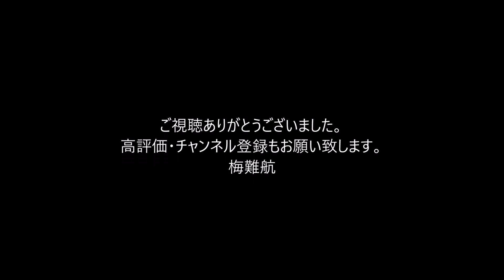日本ハム・中田は「突発的に腹を立てて手を出した」 川村球団社長が会見「被害の選手に落ち度はない」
侍ジャパン、悲願の金！ 森下－千賀－伊藤－岩崎－栗林の完封リレーでアメリカに2対0の勝利

侍ジャパン決勝進出！山田哲人が千金V打、悲願の金メダル王手　韓国撃破で25年ぶり「銀」以上確定、7日の決勝は米国or韓国と

　日本ハムは、チームメート1人に暴力行為を行った中田翔内野手（32）に当面の1軍・ファーム全ての試合の出場停止処分をした件で、川村浩二球団社長が記者会見した。中田の暴力行為は4日、函館で行われたエキシビションマッチ・DeNA戦の試合前にあった。川村社長は「一定の会話を行っていた中、中田選手が突発的に腹を立てて、手を出した。被害を受けた選手に落ち度はない。幸いにして被害者についてはプレーに支障はない」と説明。「本来はチームの中で懇意（こんい）な2人だったと聞いている」と続けた。

　中田は4日の試合に1打席だけ立ち、交代した。「被害があった選手から申し出があり、事実関係を調査している間に試合が始まってしまった。一旦出場させたが、事実が確認できたので1打席だけで下げて、自宅謹慎を命じて帰らせた」と川村社長。以来、この日まで中田や被害者、周辺で見ていた選手やスタッフに詳細な調査を行い、発表するに至ったという。

　川村社長は「暴力はいかなる社会であれ、決して許されるものではありません。ファン、関係者の皆さまにご心配やご不快な思いをさせ、深くお詫び申し上げます。申し訳ございません」と深く頭を下げた。